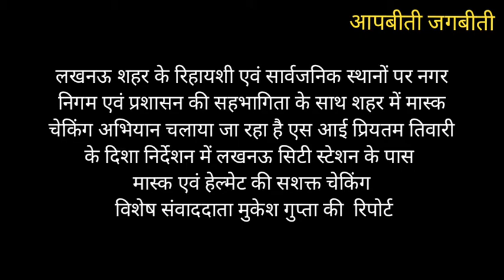आई प्रियतम तिवारी के दिशा निर्देशन में लखनऊ सिटी स्टेशन के पास मास्क एवं हेल्मेट की सशक्त चेकिंग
@लखनऊ शहर के रिहायशी एवं सार्वजनिक स्थानों पर नगर निगम एवं प्रशासन की सहभागिता के साथ शहर में मास्क चेकिंग अभियान चलाया जा रहा है एस आई प्रियतम तिवारी के दिशा निर्देशन में लखनऊ सिटी स्टेशन के पास मास्क एवं हेल्मेट की सशक्त चेकिंग
आप बीती जग बीती से विशेष संवाददाता मुकेश गुप्ता की एक रिपोर्ट